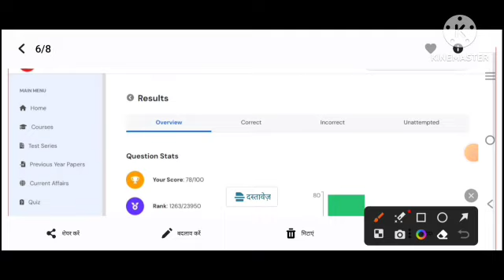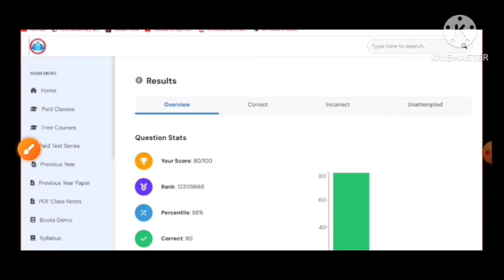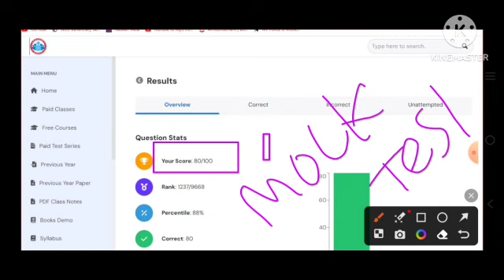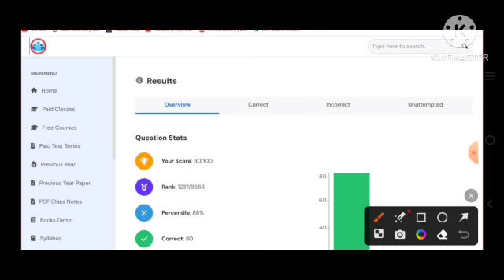Kaun Sa Mock Test दे अभी 50 नंबर ही आ रहा है।Mp Police Mock Test Best Mock Mp Police| Rohit_Dubey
Mock Test Mp Police
Best Mock Test Mp Constable

Mp Police Constable Exam Mock 2023

Rohit Dubey

From Rewa Madhya Pradesh